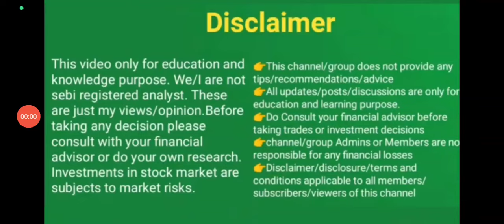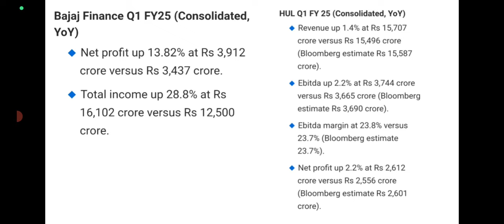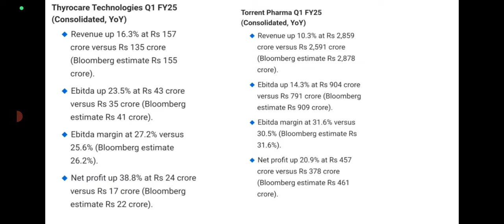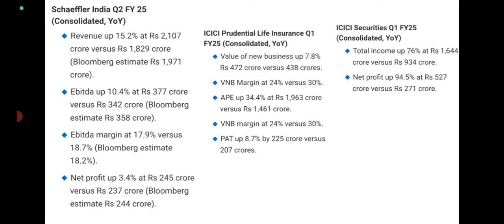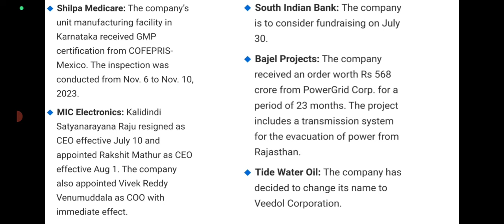Stock to focus🔥/wealthy life malayalam/stock market pre market updates/share news malayalam